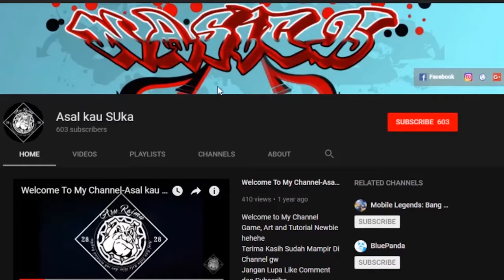Hanabi New Skin - Viper Gameplay | Mobile Legends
Hallo teman-teman.. berikut ini adalah skin terbaru Hero Hanabi - Viper guys.. bagaimana menurut kalian ??